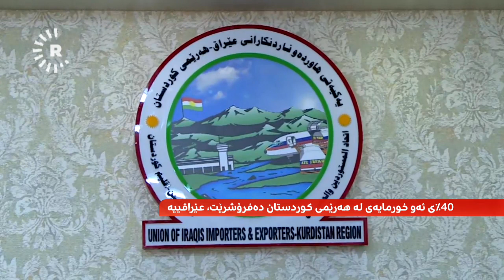خورما، خواردنە بێ رکابەرەکەی مانگی رەمەزان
خورما، خواردنە بێ رکابەرەکەی مانگی رەمەزان: "بێ حیساب دەفرۆشرێت"

31 جۆری خورما لە بازاڕدا هەن، تۆ چ جۆرێکت کڕیوە؟